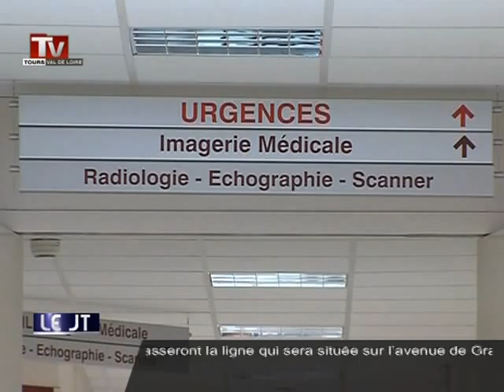Octobre Rose: Marisol Touraine en visite à Loches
Sites webs/blogs, copiez cette vidéo avec le bouton "Intégrer" !
 Dans le cadre de l'opération Octobre Rose, Masirol Touraine s'est rendue au centre hospitalier de Loches qui s'est équipé d'un nouveau mammographe.